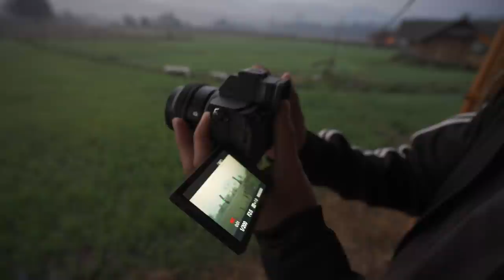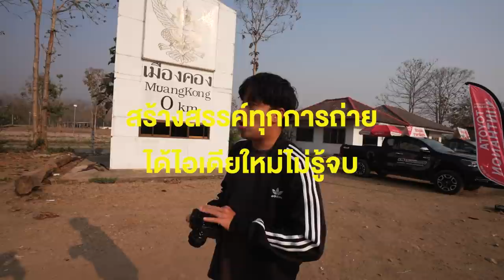เมืองคอง​ เชียงดาว​ ของดีเชียงใหม่ที่ซ่อนอยู่หลังหุบเขา | VLOG | Gowentgo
เมืองคองเป็นหมู่บ้านเล็ก ๆ ที่รวมความหลากหลายทางเชื้อชาติ แต่กลับมีสภาพแวดล้อมที่สวยงาม มีที่เที่ยวสวย ๆ มีโฮมสเตย์น่ารัก และผู้คนที่ยิ้มแย้ม นี่คือหนึ่งในที่เที่ยวเชียงใหม่ ที่คนยังไม่ได้รู้จักเยอะมาก แต่เราอยากให้ไปเที่ยว เส้นทางถนนที่มาอาจจะมีโค้งเยอะบ้างแต่เมื่อมาถึงจะรู้เลยว่าคุ้มค่ามาก ให้ความรู้สึกคล้าย ๆ กับตอนเราไปวังเวียงที่ลาว และทริปนี้ เราจะใช้กล้อง Sony A7s Mark 3 ในการถ่ายความสวยงามของเมืองคองอำเภอเชียงดาวจังหวัดเชียงใหม่ด้วยครับ จะสวยงามแค่ไหนไปดูกัน

0:00 เปิดรายการ
2:04 ร้านป้านุช ก๋วยเตี๋ยวต้มยำ
3:48 ฮักเน้อกาแฟสด
5:09 บ้านนอกฮอกควาย
8:35 ล่องห่วงยาง
12:56 ทดสอบกล้อง Sony A7Siii ถ่าย Video ตอนกลางคืน
14:20 ถ่ายวีดีโอ Cinematic ตอนเช้า
17:43 รับประทานอาหารเช้า

Credit
Producer  : Bas
Creative    : Maengjaa
Edit           : Zxn
Video       : Max
Camera Gear
- Sony A7MIII
- DJI OSMO